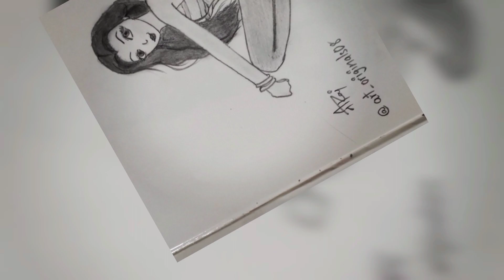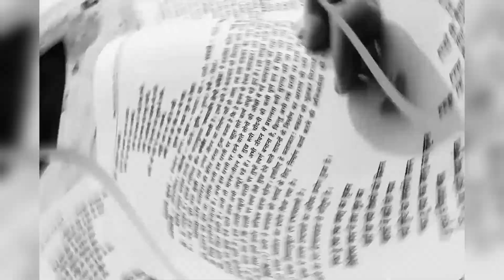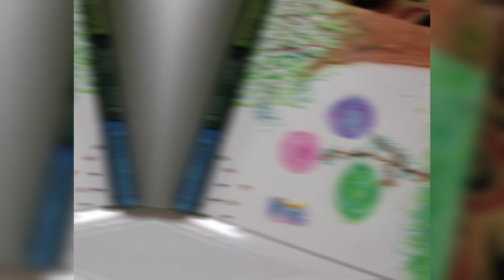My All Drawings|| Meri Ek Saal Ki Mehnat🥰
all drawings
drawing collection
all drawings collection
drawings and paintings
sari drawings ki video
all drawings full video
all drawings long video